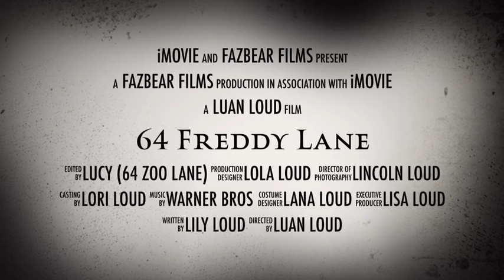64 Freddy Lane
This is a Five Nights At Freddy’s Parody of 64 Zoo Lane

For 64 Zoo Lane fans only